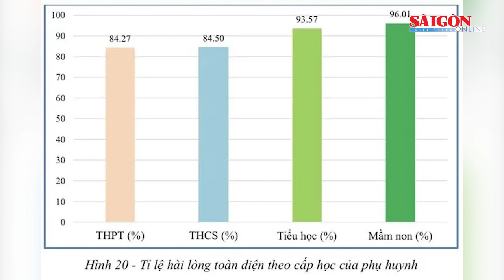Cơ sở vật chất trường học có mức độ hài lòng thấp nhất trong các dịch vụ giáo dục công năm 2023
Sở GD-ĐT TPHCM vừa công bố kết quả khảo sát sự hài lòng của người dân đối với dịch vụ giáo dục công năm 2023. Nhìn chung, các chỉ số đều tăng so với năm 2022 nhưng còn chênh lệch giữa các bậc học.